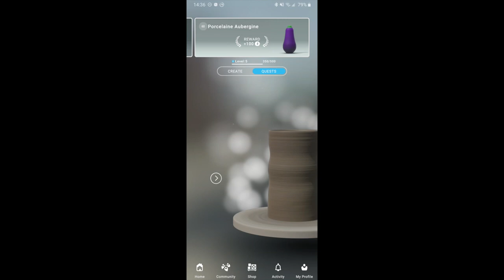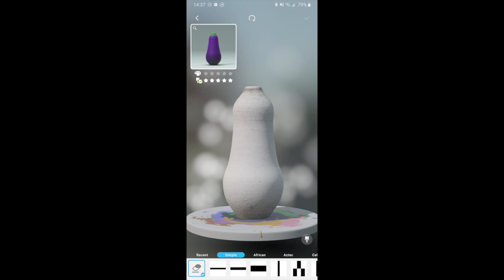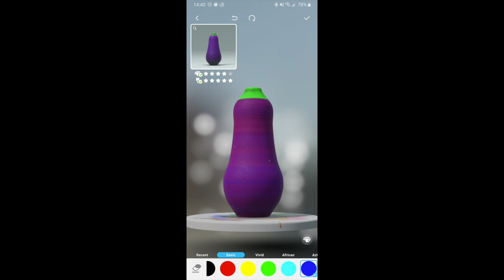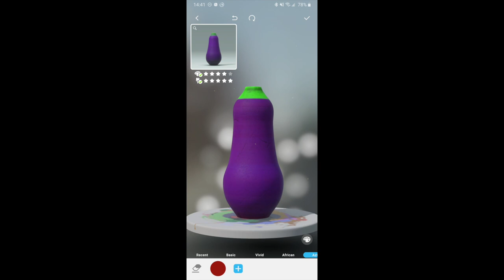Let's create! Pottery 2 Quest 60 Porcelaine Aubergine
A quick look into the store at the end of the video shows you the perfect purple is right there in the premium access T_T
I hate you premium access T_T